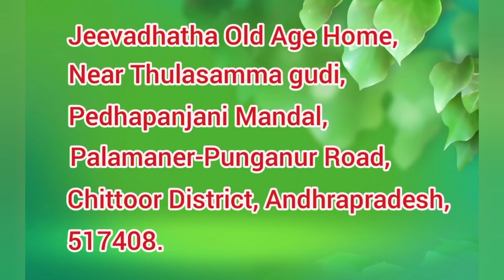ఎన్నో చోట్ల అద్దెకు ఉన్నాము కానీ, ఇలాంటి ఇంటి ఓనర్ ను నా జన్మలో చూడలేదు.☎️9441315536.old age home.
కొత్త ఛానల్ లింక్

Thank you soo much for your help and support🙏🙏🙏 💐💐💐💐

Jeevadhata seva trust.
Indian bank.
Baireddipalli.
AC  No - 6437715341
IFSC - IDIB000B003